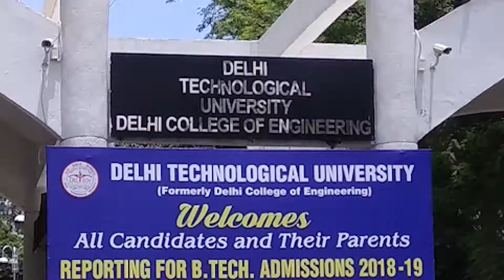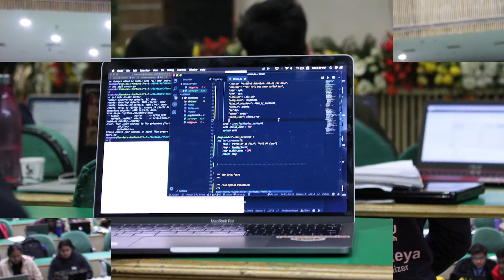DTU TechFest 2K19 INVICTUS AfterMovie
Invictus is the TechFest @DTU, one of the biggest TechFest in North India with a lot of excitement and technical extravaganza.

Made by Yatharth Saxena ( Anim team IEEE)